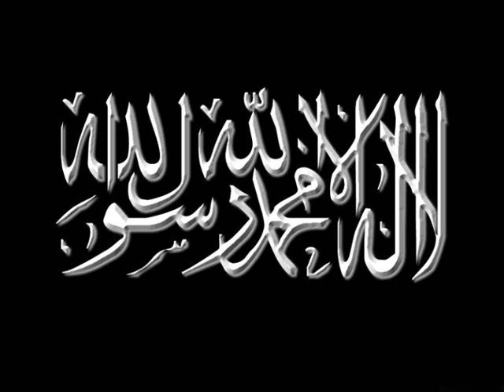timurtas ucar islam insani dogrular bolum 4